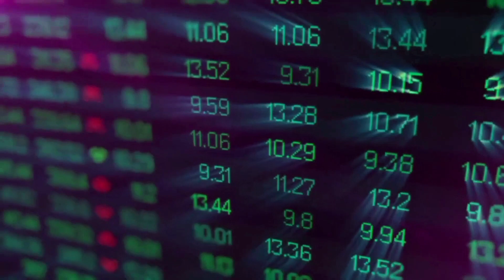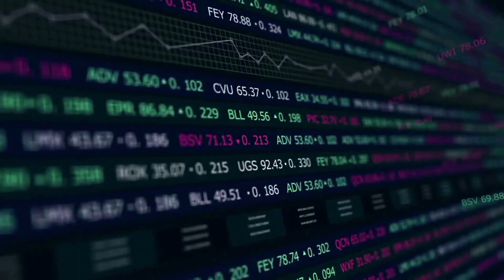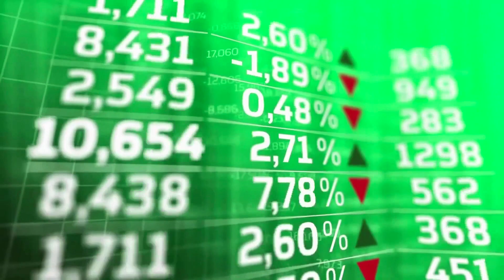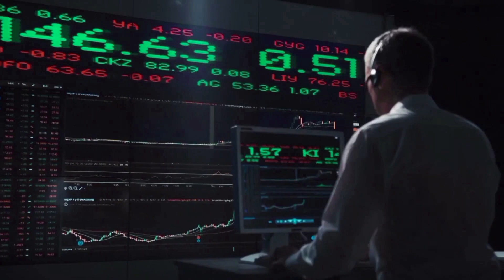BONK PRICE A X7000 SOAR IS FINALLY HERE - BONK PRICE PREDICTION 2024